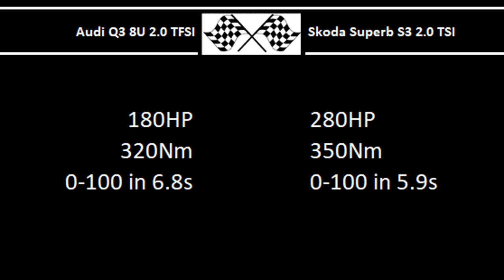Audi Q3 8U 2.0 TFSI VS. Skoda Superb S3 2.0 TSI - Acceleration 0-100km/h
Audi Q3 8U 2.0 TFSI
180HP
320Nm
0-100 in 6.8s

Skoda Superb S3 2.0 TSI
280HP
350Nm
0-100 in 5.9s